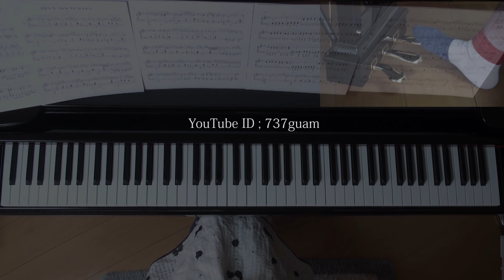ショパン ノクターン11番 Op.37 No.1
使用楽譜； ヘンレ
2017年12月25日 録画